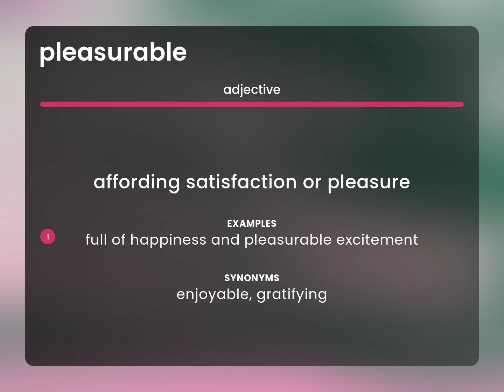Pleasurable | meaning of PLEASURABLE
PLEASURABLE definition

Susan Miller (2023, February 24.) What does Pleasurable mean?